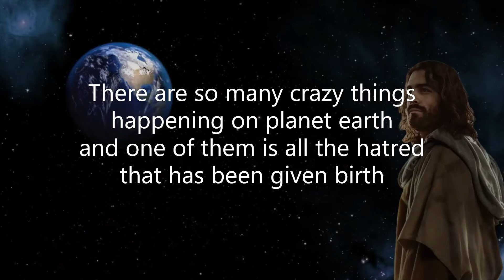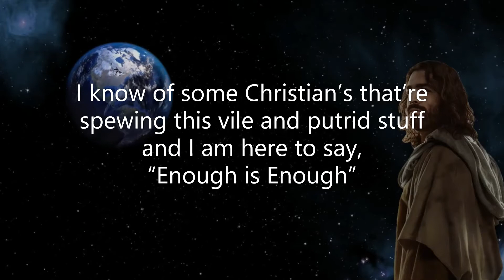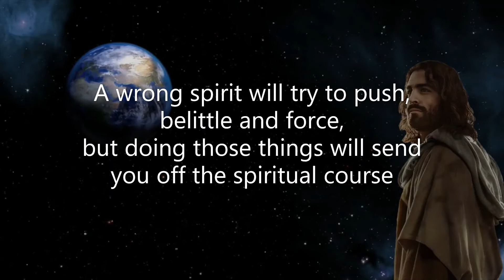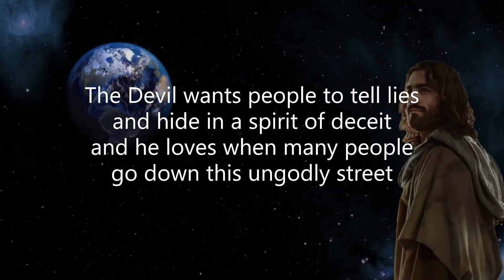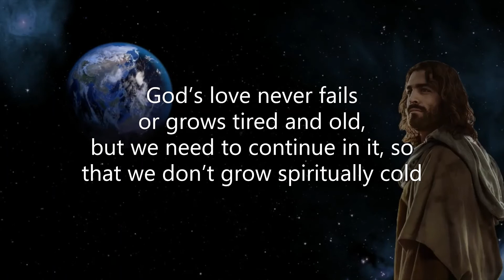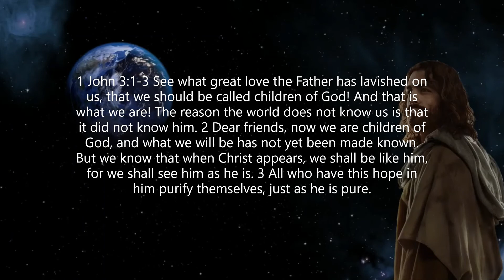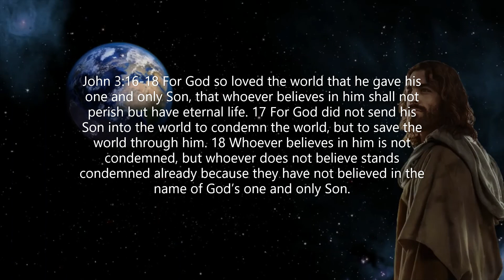Love is the Answer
A poem written by Matthew Hart -- 1 Corinthians 13:1-13 MSG If I speak with human eloquence and angelic ecstasy but don’t love, I’m nothing but the creaking of a rusty gate. 2 If I speak God’s Word with power, revealing all his mysteries and making everything plain as day, and if I have faith that says to a mountain, “Jump,” and it jumps, but I don’t love, I’m nothing. 3-7 If I give everything I own to the poor and even go to the stake to be burned as a martyr, but I don’t love, I’ve gotten nowhere. So, no matter what I say, what I believe, and what I do, I’m bankrupt without love.
Love never gives up.
Love cares more for others than for self.
Love doesn’t want what it doesn’t have.
Love doesn’t strut,
Doesn’t have a swelled head,
Doesn’t force itself on others,
Isn’t always “me first,”
Doesn’t fly off the handle,
Doesn’t keep score of the sins of others,
Doesn’t revel when others grovel,
Takes pleasure in the flowering of truth,
Puts up with anything,
Trusts God always,
Always looks for the best,
Never looks back,
But keeps going to the end.
8-10 Love never dies. Inspired speech will be over some day; praying in tongues will end; understanding will reach its limit. We know only a portion of the truth, and what we say about God is always incomplete. But when the Complete arrives, our incompletes will be canceled.
11 When I was an infant at my mother’s breast, I gurgled and cooed like any infant. When I grew up, I left those infant ways for good.
12 We don’t yet see things clearly. We’re squinting in a fog, peering through a mist. But it won’t be long before the weather clears and the sun shines bright! We’ll see it all then, see it all as clearly as God sees us, knowing him directly just as he knows us!
13 But for right now, until that completeness, we have three things to do to lead us toward that consummation: Trust steadily in God, hope unswervingly, love extravagantly. And the best of the three is love.
1 John 3:1-3 NIV See what great love the Father has lavished on us, that we should be called children of God! And that is what we are! The reason the world does not know us is that it did not know him. 2 Dear friends, now we are children of God, and what we will be has not yet been made known. But we know that when Christ appears, we shall be like him, for we shall see him as he is. 3 All who have this hope in him purify themselves, just as he is pure.
John 3:16-18 NIV For God so loved the world that he gave his one and only Son, that whoever believes in him shall not perish but have eternal life. 17 For God did not send his Son into the world to condemn the world, but to save the world through him. 18 Whoever believes in him is not condemned, but whoever does not believe stands condemned already because they have not believed in the name of God’s one and only Son.